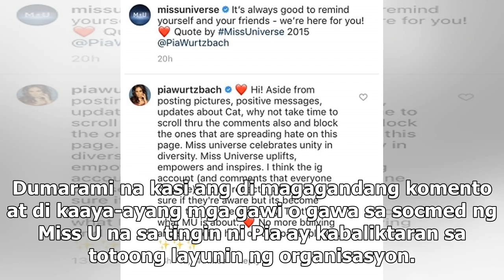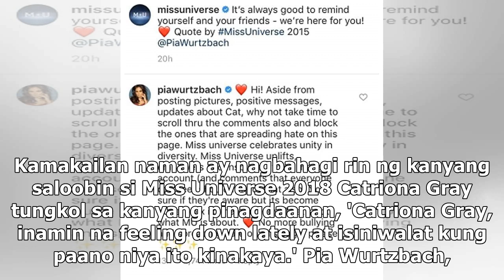Pia Wurtzbach, may panawagan sa official socmed page ng Miss Universe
- Pia Wurtzbach, nanawagan sa official social media page ng Miss Universe organization- Sa pamamagit...